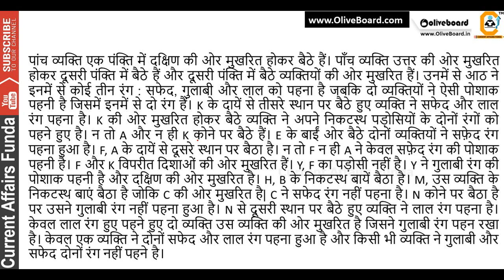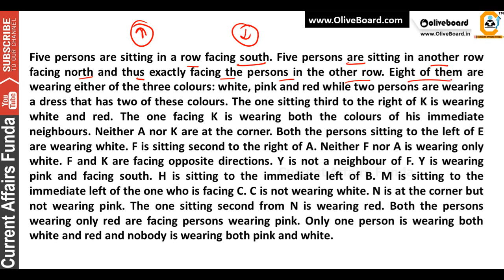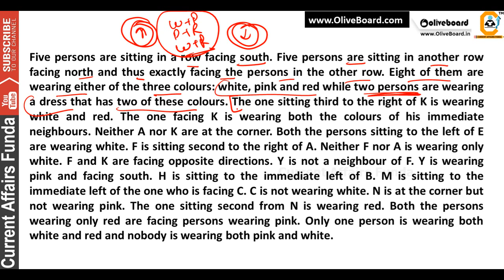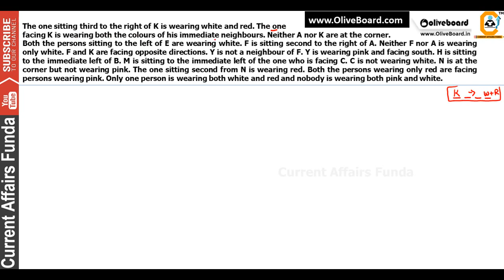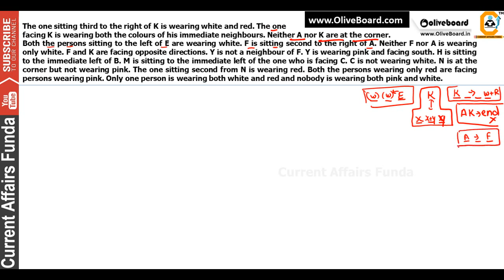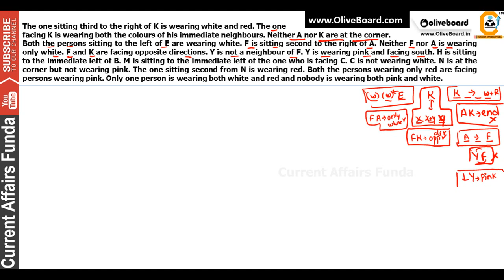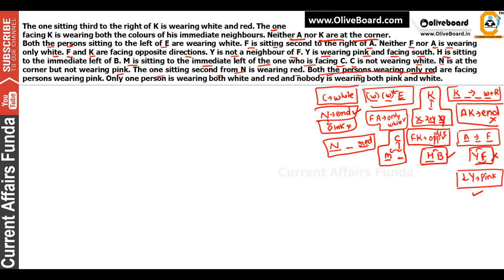Linear Arrangement Ques for Ibps RRB AND CLERK MAINS